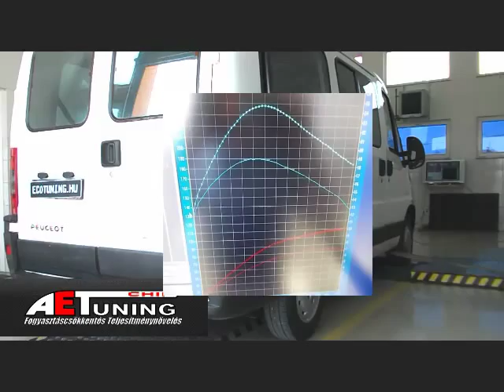Peugeot Boxer 2.0HDI 84LE Csiptuning Teljesítménymérés